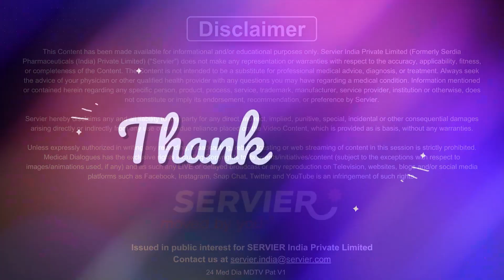Borderline Diabetes: To Worry or Not to Worry ft. Dr P.C Runnu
Diabetes, often known as blood sugar, is a chronic illness marked by elevated blood glucose levels. It happens when the body is unable to use the insulin that is produced, or is unable to create enough of it. The hormone insulin controls blood sugar levels and permits it to enter cells for cellular energy production. When insulin isn't working properly, blood glucose levels rise and cause a number of health issues.

Even though having prediabetes, another name for borderline diabetes, may not appear as serious as being diagnosed with diabetes, it still needs to be monitored closely and managed proactively. Blood sugar levels that are higher than normal but not high enough to be classified as diabetes are called prediabetes. Nonetheless, prediabetes can eventually turn into type 2 diabetes if lifestyle modifications and treatments are not implemented. It's important to understand that having borderline diabetes increases the likelihood of getting diabetes and its associated health consequences, even in people who do not yet have the disease.

Dispelling some of the common misconceptions related to diabetes, Dr. P.C. Runnu from Ranchi, Jharkhand addresses questions about what diabetes is and why we need to worry about it. Additionally, he sheds light on the misconception that having borderline diabetes means one doesn't need to worry.